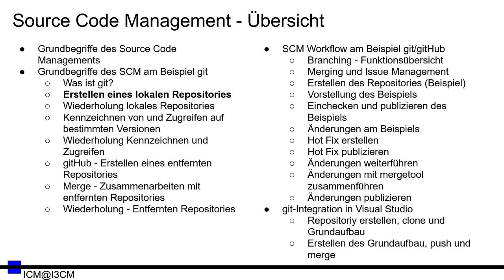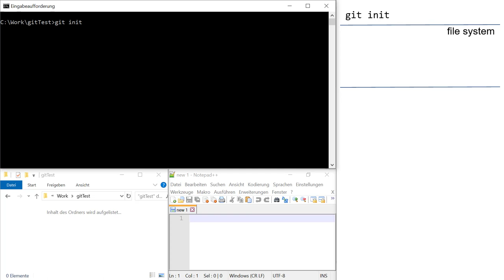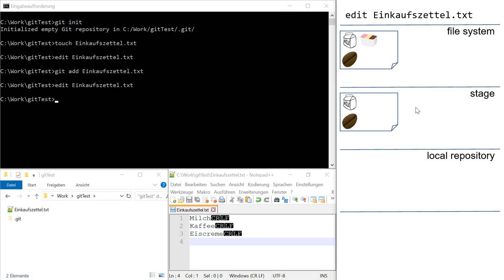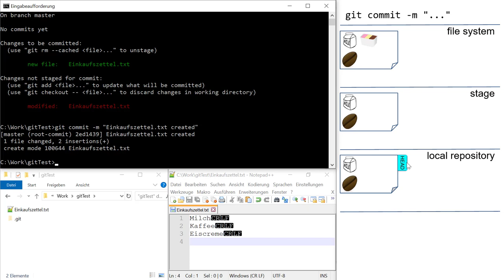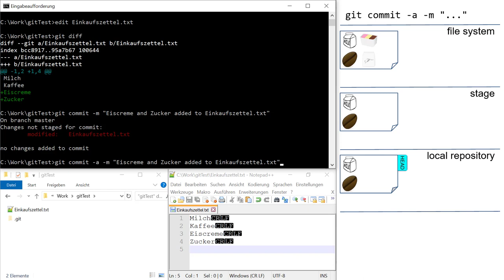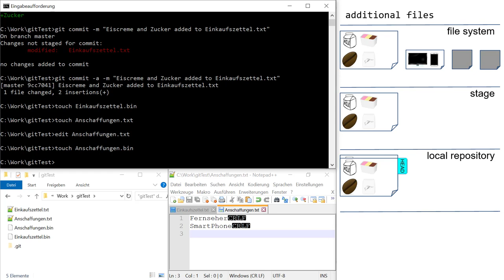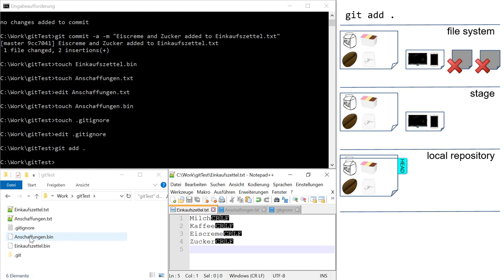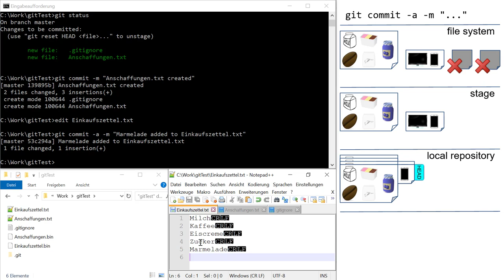[SCM 03] git - Erstellen eines lokalen Repositories